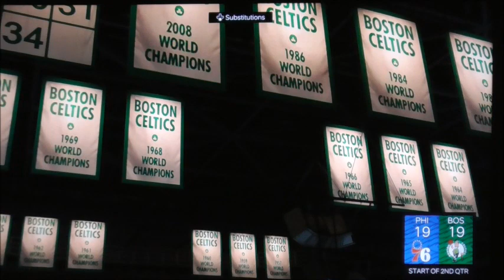NBA2k24 Playoffs Sixers vs Celtics Game 5